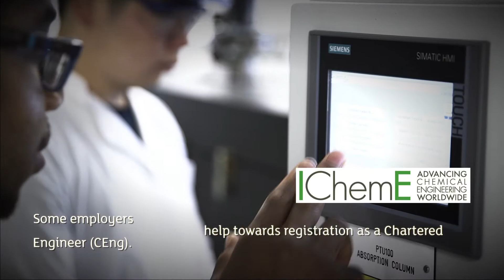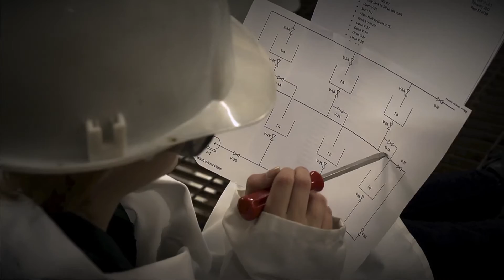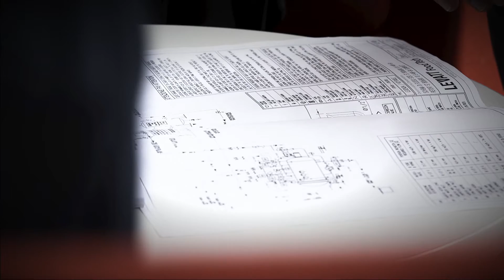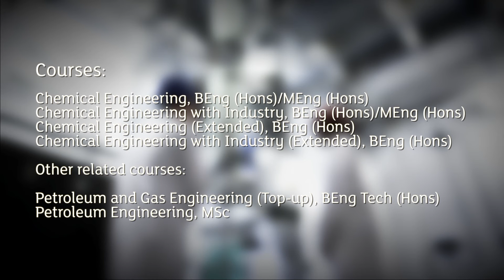Chemical engineering courses at Teesside University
Find out more about our chemical engineering courses, specialist facilities and hear from our students and staff.